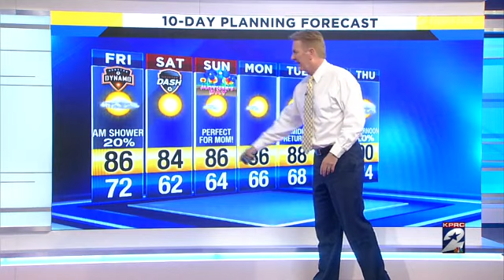Severe thunderstorm watch issued north of Houston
Here's an update on the forecast from KPRC 2.